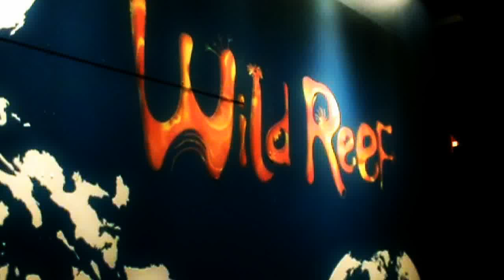Shedd Aquarium - Wild Reef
Shedd Aquarium